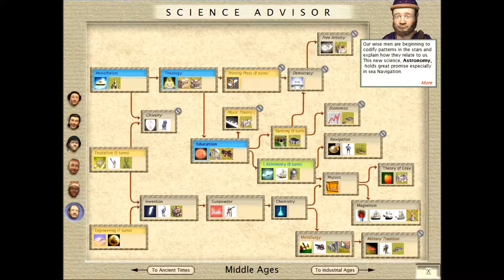Let's Play Civilization III Folge 11 [deutsch] - Reger Ressourcenhandel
Die verschiedenen Städte werden mit Straßen verbunden und dadurch Ressourcen in all diesen Städten vergügbar gemacht.